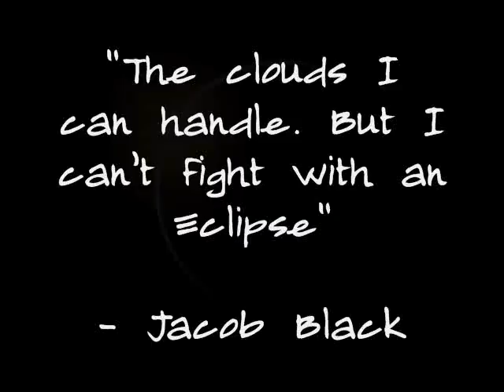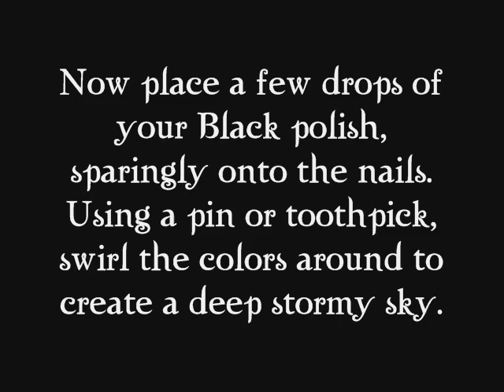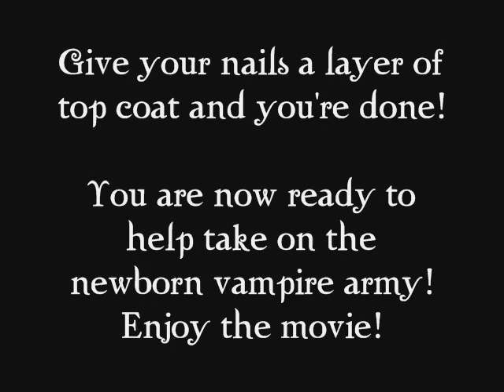Eclipse Nail Art Series - The Movie Version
YAY!!! ECLIPSE IS HERE!!! In just a few short days, Eclipse, the 3rd installment of the Twilight Saga will be released. In honor of the movie, I will be having an Eclipse weekend!! An Eclipse inspired design Friday, Saturday, and Sunday.

Last in the series, Eclipse, the movie version. This look mimics the movie poster.  Show off your excitement for the release of the Twilight Saga's ECLIPSE!  Please enjoy!!! xxxxx ~ Dolly

TEAM EDWARD!!

As always, if you have any questions or requests, please do not hesitate to ask!!! xoxo-Dolly

For a complete list of products used in this video, please check my blog.